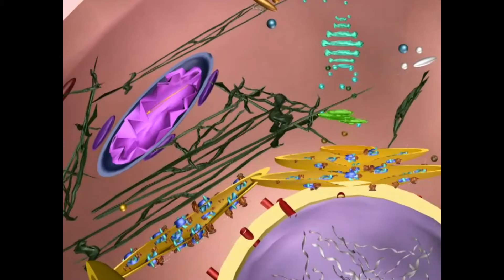CYTOSKELETON INTRODUCTION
Description